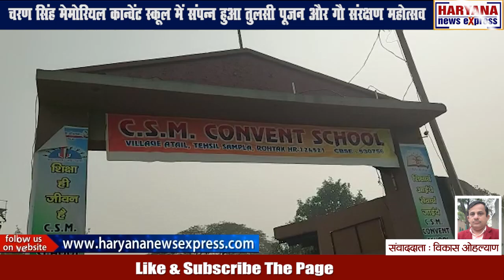चरण सिंह मेमोरियल कान्वेंट स्कूल में संपन्न हुआ तुलसी पूजन और गौ संरक्षण महोत्सव